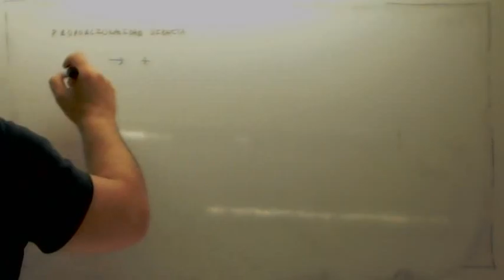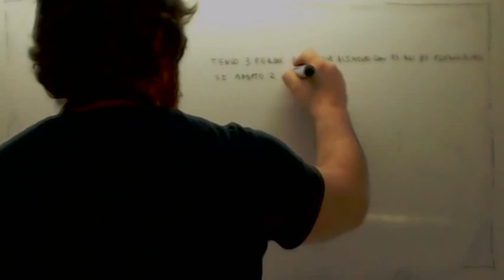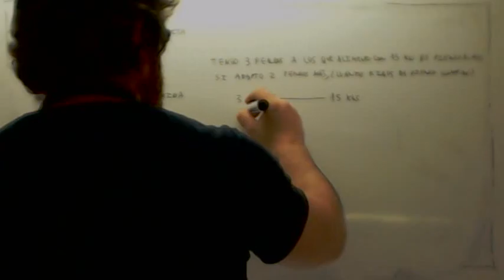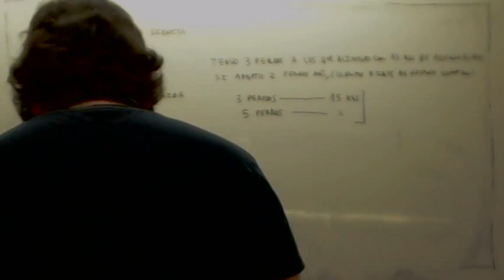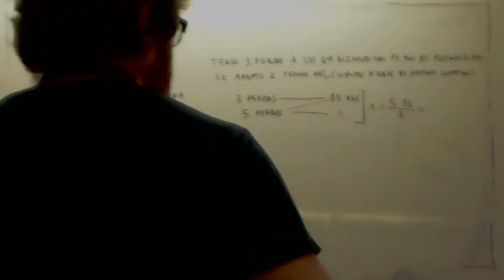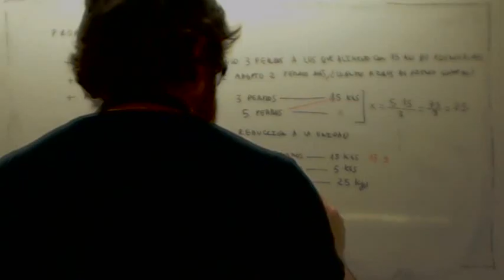Proporcionalidad directa 03 Usero